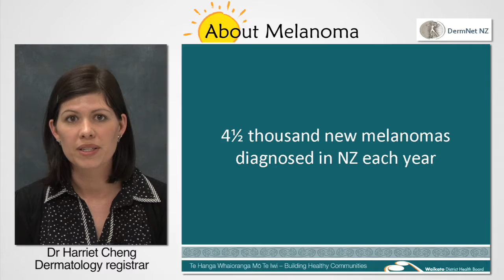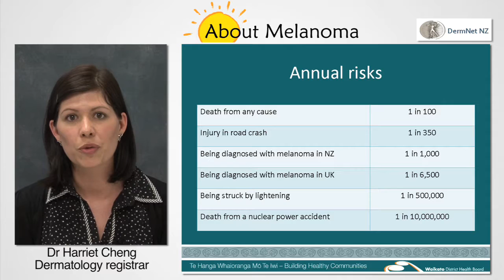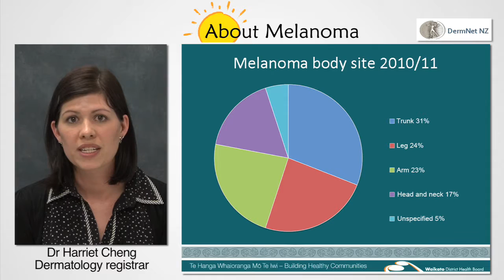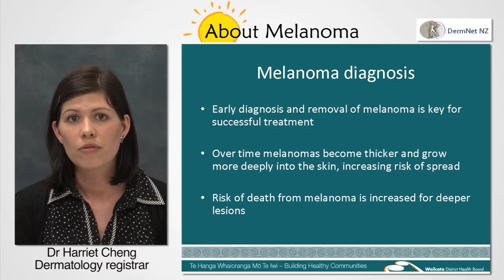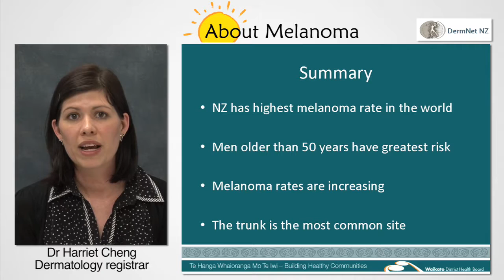Melanoma In New Zealand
Produced in association with Waikato District Health Board